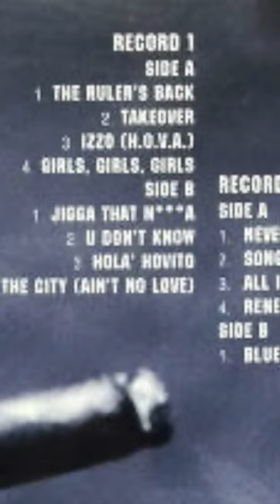Did producer Just Blaze try to steal producer Bink’s music production style? 🤔JuanEpstein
Did Just Blaze try to steal producer Bink’s music production style? 🤔JuanEpstein